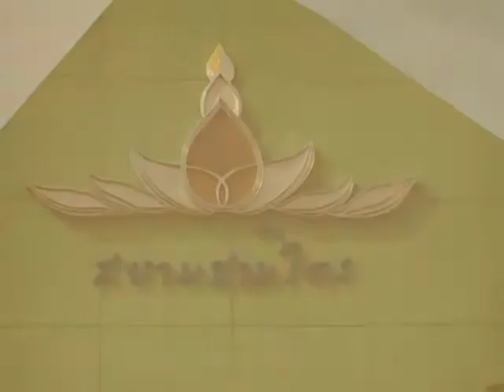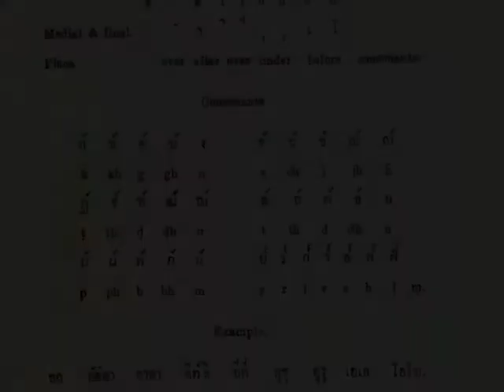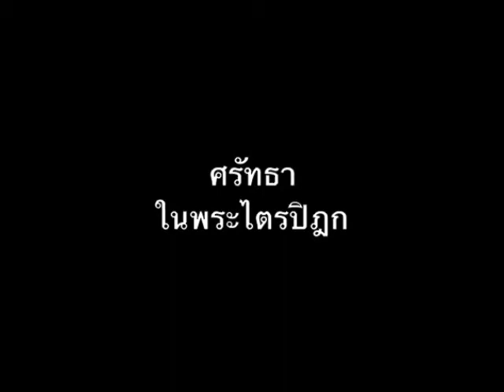"แทนคำนั้น" ของยุวชนพุทธวิถี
วีดีทัศน์จดหมายเหตุบันทึกการเตรียมงานจัดส่ง "พระไตรปิฎก จปร. อักษรสยาม พ.ศ. 2436 : ฉบับอนุรักษ์ดิจิทัล พ.ศ. 2552" สำหรับอัญเชิญไปสหรัฐอเมริกา

"แทนคำนั้น" คือแทนคำว่า "ศรัทธา" ที่เด็กๆ เชื่อมั่นในความสำคัญของพระไตรปิฎกว่า เป็นคำสอนของพระบรมศาดาสัมมาสัมพุทธเจ้า และปัจจุบันเป็นสถาบันสูงสุดในพระพุทธศาสนา ซึ่งจจะต้องสืบทอดต่อไปเพื่อสันติสุขและปัญญาของมนุษยชาติ

พระไตรปิฎก จปร. พ.ศ. 2436 ชุด 39 เล่ม เป็นฉบับที่จัดพิมพ์เป็นชุดหนังสือสมัยใหม่ ชุดแรกของโลก โดยพระบาทสมเด็จพระจุลจอมเกล้าเจ้าอยู่หัว และยังได้พระราชทานเป็นพระธัมมทานแก่สถาบันสำคัญระดับนานาชาติมากว่า 260 สถาบันใน 30 ประเทศ ทั่วโลก เมื่อศตวรรษที่แล้ว

ในวาระ 100 ปี แห่งการสวรรต จะได้มีการเฉลิมพระเกียรติพระเกียรติพระปัญญาญาณให้ปรากฏยิ่งขึ้นต่อไป

คณะผู้บริหารและผู้ปกครอง รร. สยามสามไตร ได้มีส่วนอุปถัมภ์โครงการพระไตรปิฎกสากลตั้งแต่แรกเร่ิมเมืื่อ พ.ศ. 2545

ขอขบคุณคุณวสันต์ อัสสนี ผู้ประพันธ์ ผู้อุปถัมภ์พระไตรปิฎกที่บันทึกภาพ และนักเรียนสยามสามไตรทุกคนที่อัญเชิญพระไตรปิฎก จปร. อักษรสยาม ในวันนั้น

The preparation of youngsters in Bangkok for the newly publication, Chulachomklao of Siam Pāḷi Tipiṭaka 1893 : Digital Preservation Edition 2009, which was published for the presentation in USA 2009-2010, on the commemorative centenary of King Chulalongkorn Chulachomklao